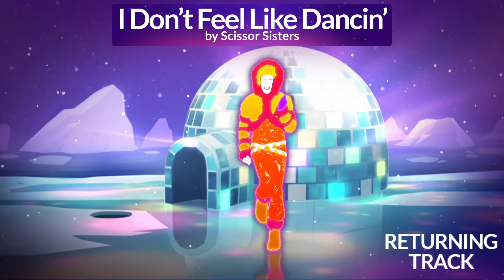IDEAS FOR JUST DANCE PLUS SEASONS - PART 6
Hi :D

My Nintendo switch Friend Code:
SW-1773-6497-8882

My Ubisoft Nickname: Ghost0810